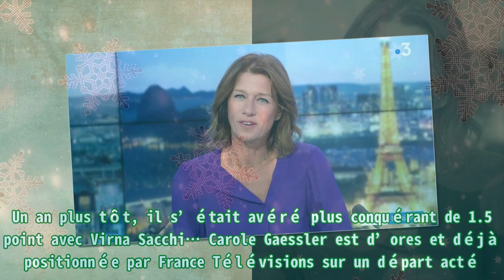France 3 : Carole Gaessler chute en direct avant un départ acté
France 3 : Carole Gaessler chute en direct avant un départ acté |Invicta Men's Pro Diver Stainless Steel Quartz Watch . Please help me with an order to maintain the system, thanks a lot.| Depuis le vendredi 2 septembre 2022, Canal+ a redistribué la carte des audiences. Le groupe de Vincent Bolloré a imposé à TF1 de lourdes pertes en coupant de ses offres le signal de ses chaînes, à savoir TF1, TMC, TFX, TF1 Séries Films et LCI. Que ça soit en journée ou en soirée, TF1 a vu ses audiences s’effondrer. Le mercredi 5 octobre, la Une n’a affiché une part de marché globale que de 15.3% auprès des quatre ans et plus. Une situation dont France 2 a su tirer profit. La propriété de France Télévisions s’est hissée leader national, sur l’ensemble de la journée, en captivant 15.6% des quatre ans et plus. En access prime time, TF1 s’est retrouvée en difficulté avec Demain nous appartient. La série d’Ingrid Chauvin a plongé dans sa moyenne basse de saison en attirant 2.55 millions de téléspectateurs, soit 14.6% de l’ensemble du public, entre 19h13 et 19h49. Là encore, France 2 a su en profiter. Celle-ci a vu ses compteurs s’affoler avec Nagui, dont le jeu N’oubliez pas les paroles s’est adjugé un record en conquérant 3.22 millions de Français (18.2% du public) entre 19h16 et 19h49. À l’inverse de sa grande sœur, France 3 n’a pas su profiter de la baisse de régime, imposée par Canal+ à TF1. Sur la Trois, Carole Gaessler a orchestré le 19/20 national entre 19h29 et 19h54. Elle y a suscité l’intérêt de 2.48 millions de téléspectateurs, soit 13.4% de l’ensemble du public. Le JT a orienté sous ses indicateurs d’audience à la baisse. Il a chuté de 2.5 points sur une semaine. Un an plus tôt, il s’était avéré plus conquérant de 1.5 point avec Virna Sacchi… Carole Gaessler est d’ores et déjà positionnée par France Télévisions sur un départ acté. Et pour cause, le groupe public a acté la suppression des éditions nationales du 12/13 et 19/20 pour septembre 2023. De quoi signer la fin d’une ère historique. Les JT, aujourd’hui orchestrés par Emilie Tran Nguyen et Carole Gaessler en semaine, étaient présents à l’antenne de France 3 depuis 1986…